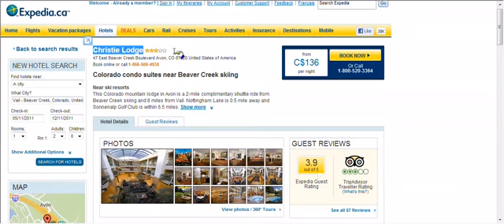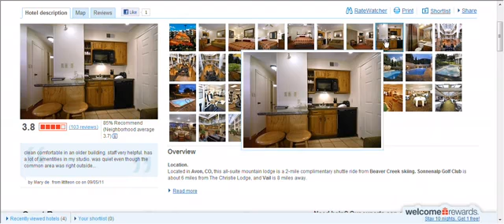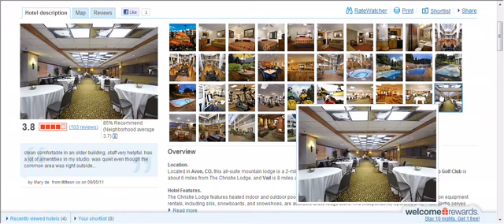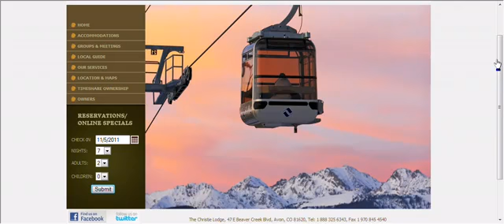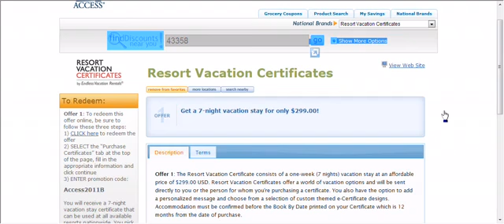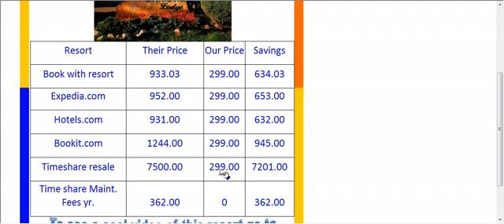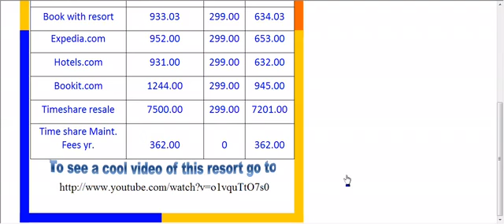Christie Lodge Avon Colorado - Coastal - Travel - Vacations "Coastal Freedom"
Christie Lodge Avon Colorado - Coastal - Travel - Vacations
coastal freedom

christie lodge, avon,  "Avon, Colorado", coastal vacations, coastal travel, dfi coastal travel, holiday, ski, skiing, mountains, adventure, snow,  destination